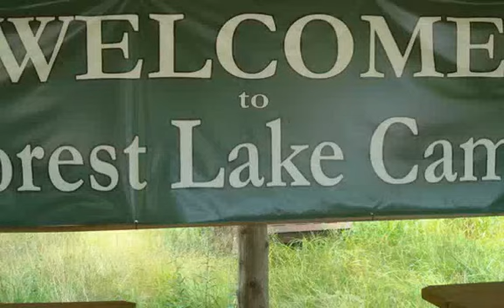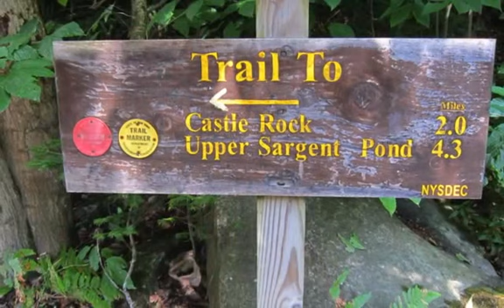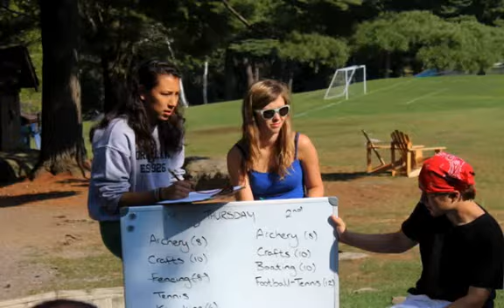Forest Lake Family Camp 2012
What a great week long vacation we had this August at FLC! To learn more about FL's Family Camp click on Forestlakecamp.com